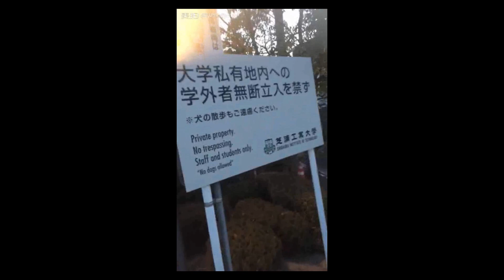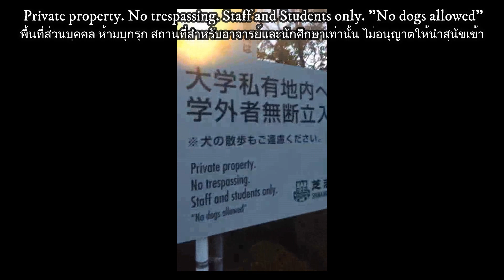มหาวิทยาลัยที่ญี่ปุ่น เป็นยังไง มาดูกัน! | Tummoment's (Japan Vlog #2)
สวัสดีครับ วันนี้ตั้มจะพาเพื่อนๆไปมหาวิทยาลัย Shibaura institute of technology ซึ่งอยู่ในจังหวัด ไซตามะ (อยู่ทางเหนือโตเกียวขึ้นไปประมาณ 1 ชั่วโมงด้วยรถไฟ) ซึ่งวันนี้เป็นวันที่ 2 สำหรับการได้เหยียบแผ่นดินญี่ปุ่น จึงอยากเตรียมตัวให้พร้อมสำหรับการเริ่มโครงการแลกเปลี่ยนนักศึกษาเพื่อพัฒนางานวิจัย ของ Nakhon Ratchasima Rajabhat University และ   Shibaura institute of technology ระหว่างวันที่ 13-27 มกราคม 2561 ตั้มจึงนำบรรยากาศวันแรกที่ได้เดินทางไปมหาวิทยาลัยกับเพื่อนๆคนไทยอีก 2 คน คือฟักแฟง และ ใบเตยมาฝาก ไปชมกันดีกว่าครับ

Hi guys its tum again. Today I will bring everyone to see University in Japan. This University is  Shibaura Institute of technology  (Near Tokyo for about 1 hour by train). This is my day 2 of being touched the ground of Japan. Me and my 2 Thai friends (Fukfang & Baitoey) want to prepare the open day of  Research Exchange Program/Laboratory Internship will start Monday tomorrow. So we will go to SIT to survey first.
About this project has occurred during 13-27  January 2018 between Nakhon Ratchasima Rajabhat University  & Shibaura Institute of technology. Have fun :)

อย่าลืมกดสับตะไคร้(ปุ่มแดงด้านล่างวิดีโอ)เพื่อรับชมวิดีโอใหม่ๆได้ก่อนใคร